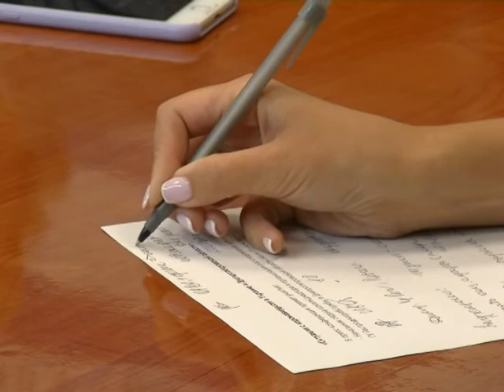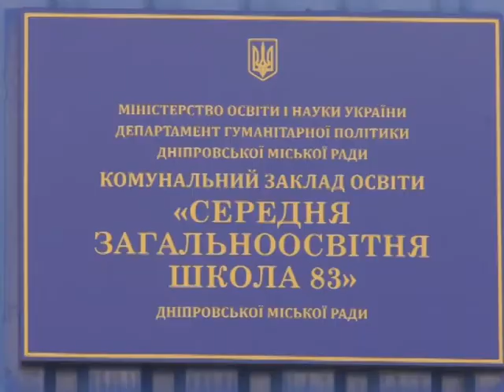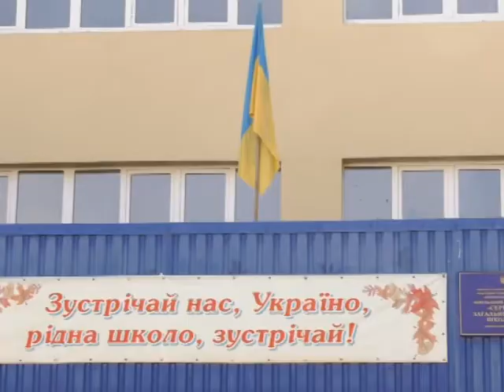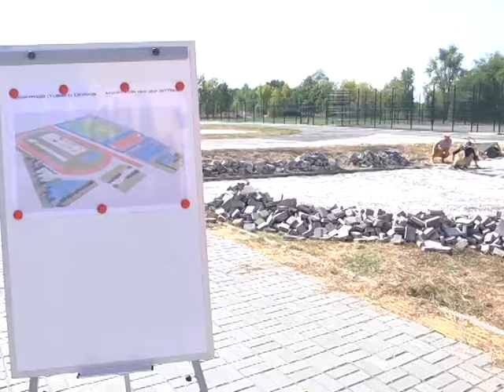NEWS 28 09